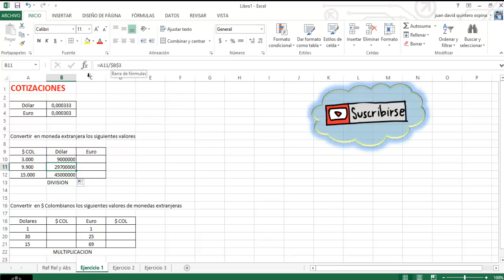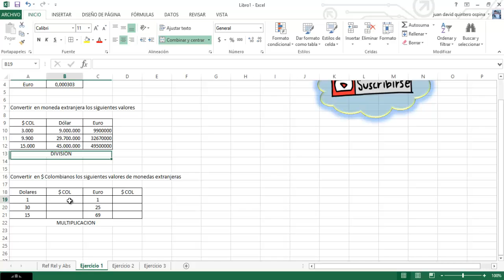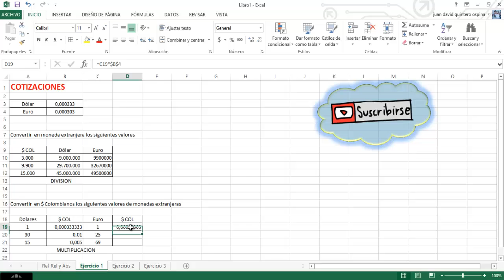😱 Como FIJAR una CELDA en Excel - [Referencia ABSOLUTA y RELATIVA en Excel] - Parte1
Aprende a fijar una celda en excel con referencia absoulta, relativa y mixta en excel, el cual nos permitirá multiplicar por un valor fijo en excel o tener un dato, valo, filas y columnas en una formula de excel. Lo anterior lo aprenderemos mediante ejercicios y ejemplos prácticos en excel, aplica para excel 2003, 2007, 2010 y 2013.